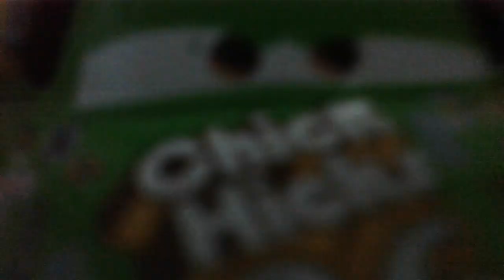Carros: Old Generations - Ep 1 - A Nova Copa de Veteranos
Chick Hicks convence os oficiais da Piston Cup a criar uma copa para os carros veteranos